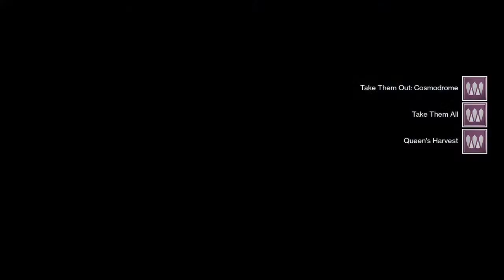Destiny 1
Awesome video games